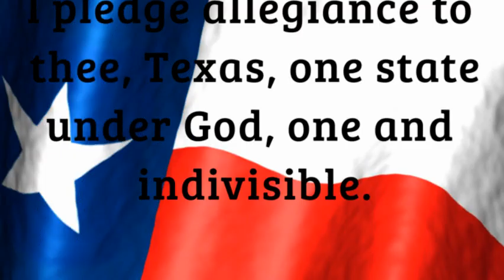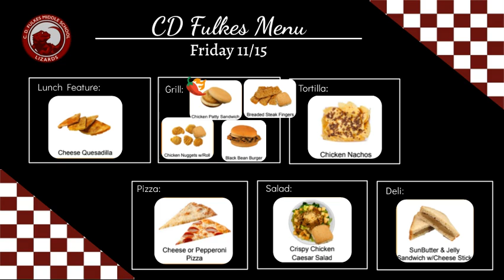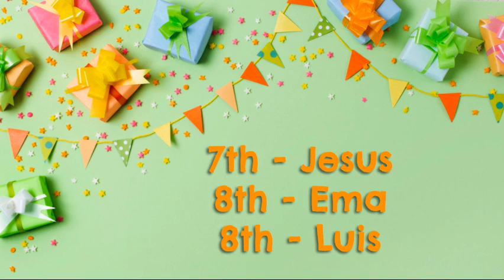Friday, November 15, 2024